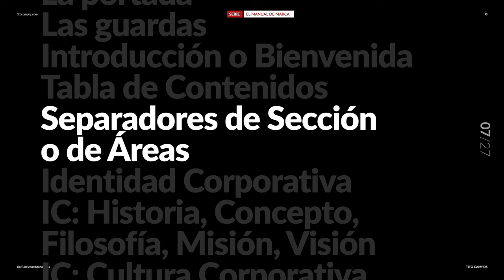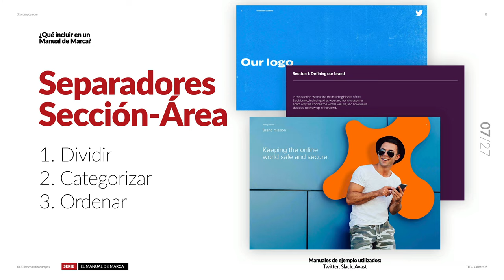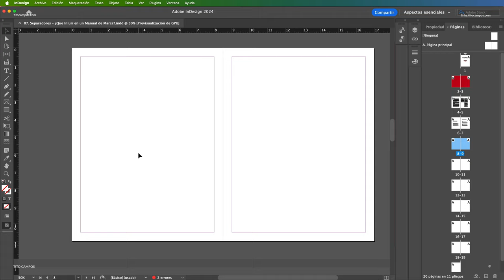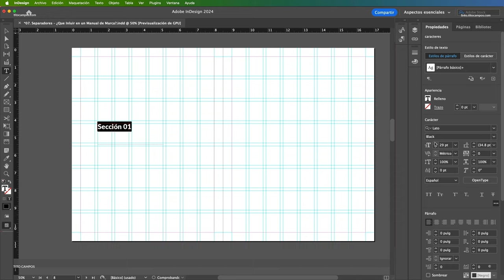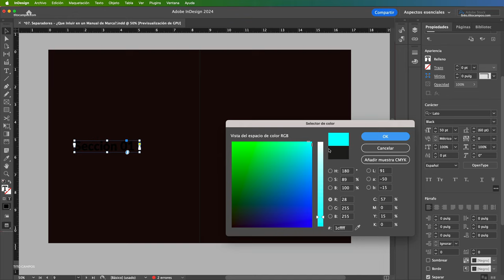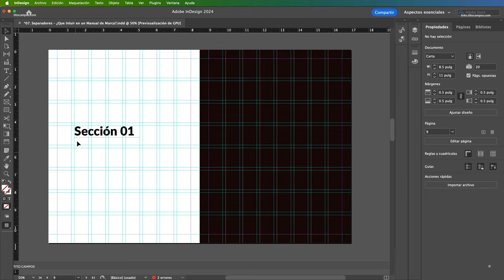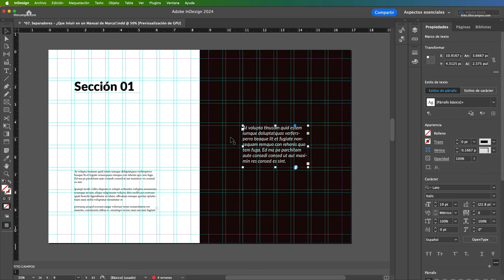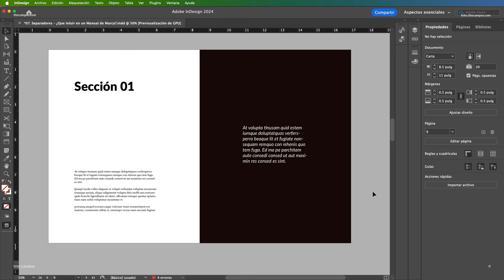07. Separadores de Sección o Área – SERIE: ¿Qué debe incluir un Manual de Marca? - Diseño Editorial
Serie de videos para visualizar y analizar la estructura básica de un Manual de Marca para descubrir qué debemos incluir en un manual básico y lo más importante saber cómo se deben incluir cada una de esas partes para que queden gráficas y descritas correctamente.